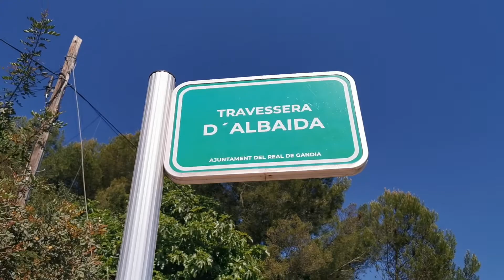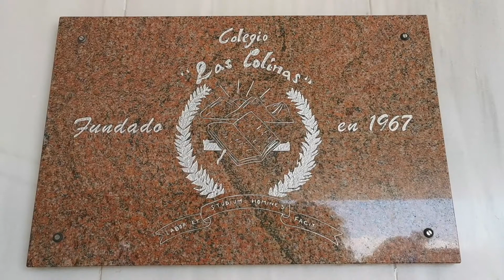Gandia Series: Colegio Bilingüe Las Colinas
Pilar takes us to her school, Colegio Bilingüe Las Colinas, in Real de Gandia.   She also reminds us that if a child is trained in the way he should go, when he grows up he will not depart from it.

Translation:
Hi! I'm Pilar. I'm 8 years old. I live in Gandia in the Valencian community in Spain. This is my school, Las Colinas.  I love it so much!

Las Colinas is a bilingual, private and co-educational center, located on Travessera d'Albaida, in the municipality of Real de Gandia.  It offers courses from Infantil (1-year-old) to the second year of Bachillerato (right before university).

The teachers are so kind, and my classmates are so friendly.  We do many fun learning activities in school, and I enjoy it so much!

This is my uniform for most of the week . . .

. . . and this is my summer PE uniform.

I wore a different set of uniforms in the winter.

This is the playground for the preschool classes.

This is where I play with my friends.

The younger kids play there.

This is my classroom.  The chairs are on top of the tables because it’s the end of the school day.

And this is where my friends and I eat lunch.

The Bible says in Proverbs 22:6:
even when he is old he will not depart from it.

I'm glad I’m a good school!

My school, Las Colinas!

This is the parking area next to the school where parents park to drop off and pick up their children.

That's all for today, guys.  Nice pictures and videos with Pilar!  See you soon!